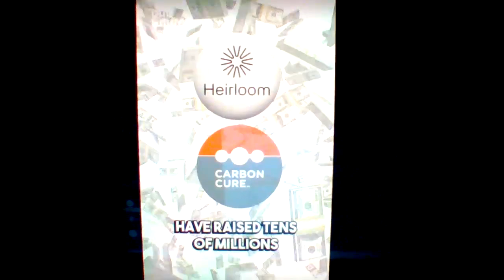shorts concrete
please watch